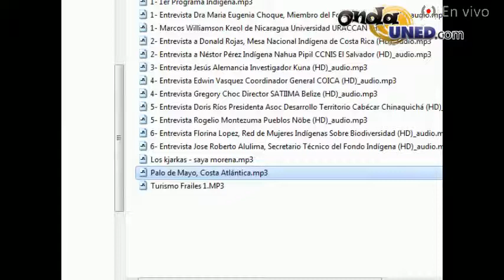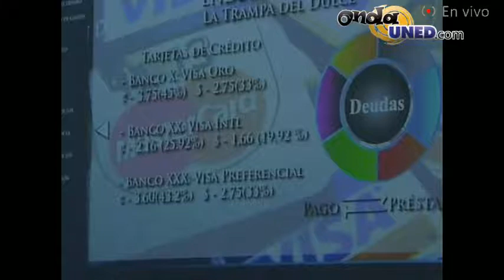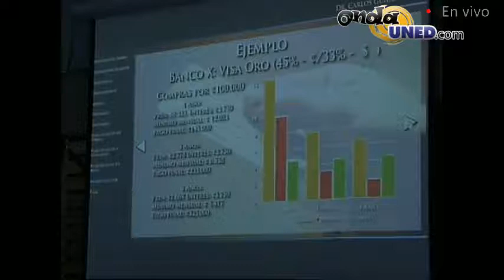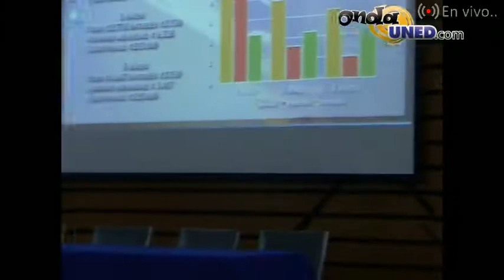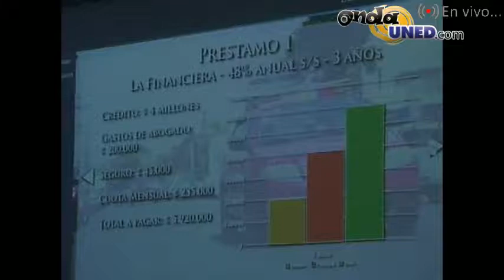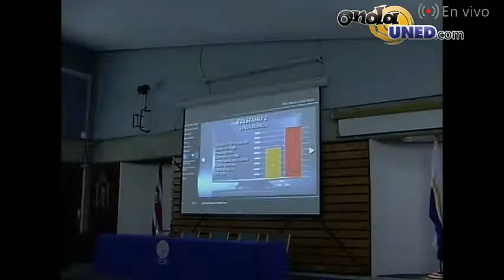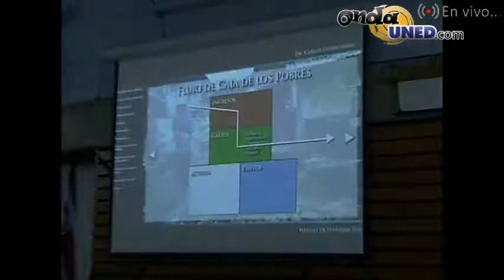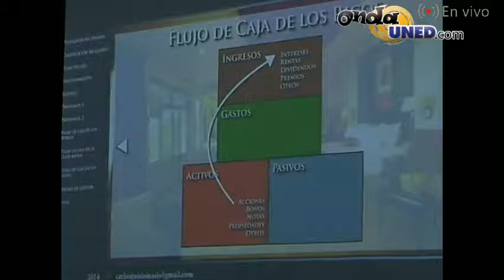Charla ASEUNED Finanzas Personales